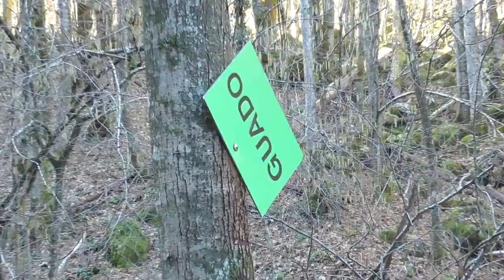CAI Cividale - Sentiero delle Cascate del Cukula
CAI Cividale
Perlustrazione percorso per gita sociale
Cascate del Cukula
Cepletischis (Savogna - UD)